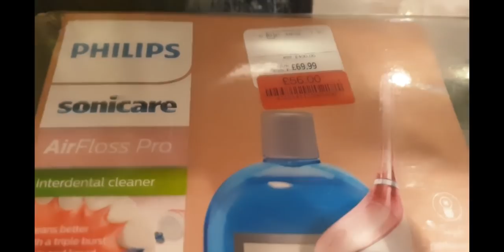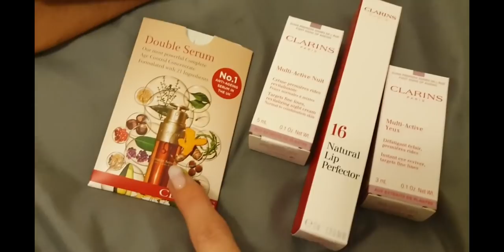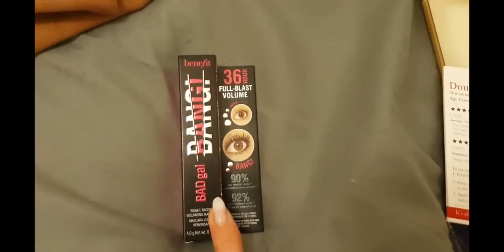💥Jestem jednak nieproporcjonalna🙈 Haul zakupowy🛍 ZARA PRIMARK🛍